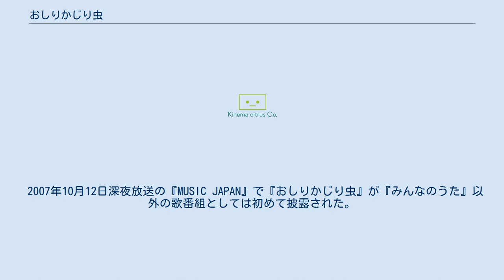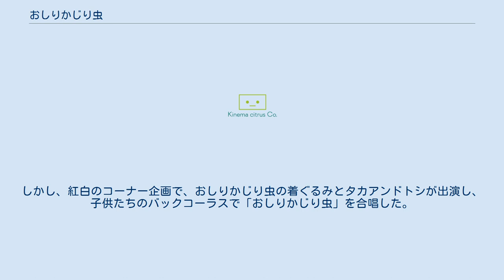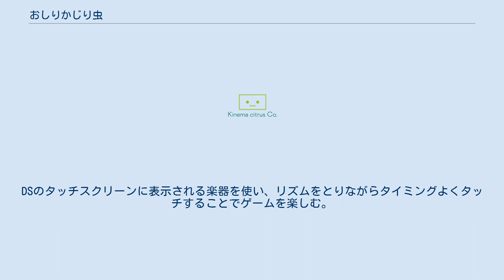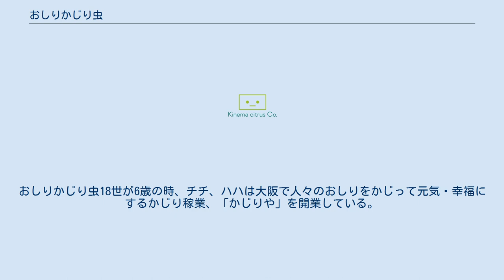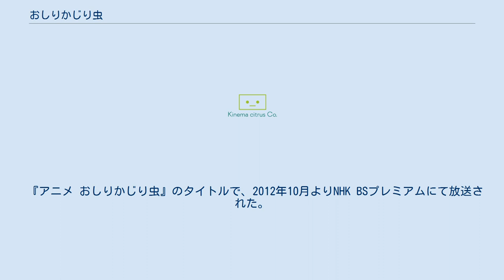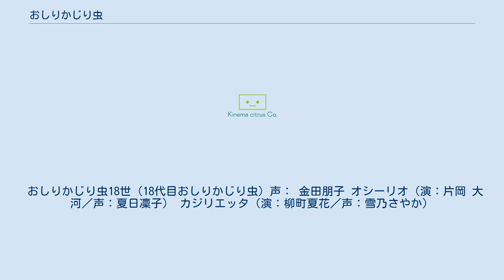おしりかじり虫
「おしりかじり虫」（おしりかじりむし）は、NHKの音楽番組『みんなのうた』で2007年から放送されている楽曲、またその楽曲の歌手名義、及び曲中に登場するキャラクターの名称である。
 アーティストユニットのうるまでるびが原案・監督・作詞・作曲・アニメーションを手掛けたオリジナル楽曲である。
 共同作曲・編曲は松前公高。
唄はボイスチェンジャーが使用されているが、うるまでるび、松前公高と他2名の計5名で担当している。
キャラクターの振付は南流石。
 本項では、「おしりかじり虫」を主人公としたテレビアニメ『アニメ おしりかじり虫』、及び2012年から2013年にかけてBSプレミアムで放送された番組『おしりキッズ』についても述べる。
 放送が開始されると幼稚園児や小学校低学年の子供達を中心に話題を集め、その後、子供達の母親や若い女性などにも注目されるようになり、『みんなのうた』携帯電話着メロダウンロード配信件数は1万1000件を超え、宇多田ヒカルの『ぼくはくま』の記録を更新し同サービス最多の人気となった。
 CDの発売・販売元はアミューズソフトエンタテインメントで、2007年7月27日に特典DVD付きのスペシャルCDとシングルCDが同時発売された。
キャッチコピーは"「おしりとおしりでおしり合い」日本を元気にする脳天気ヒップポップソング!"（ヒップホップの駄洒落）。
また、絵本も発売された。
 『みんなのうた』では通常同じ曲を2か月程度で放送終了するが、好評を受けて、NHKは『おしりかじり虫』の放送期間を延長した。
 2007年9月時点で『おしりかじり虫』のCD出荷枚数は22万枚、着うたダウンロード件数は40万件。
 2007年9月28日から、タイトーのクレーンゲームの景品として『おしりかじり虫』が登場した。
 2007年10月12日深夜放送の『MUSIC JAPAN』で『おしりかじり虫』が『みんなのうた』以外の歌番組としては初めて披露された。
 2007年11月1日の『うたばん』（TBS系列）で民放初出演を果たす。
『1億3000万人が選ぶ!ベストアーティスト』（NTV系列）でも披露された。
 週刊現代が2007年12月15日号でおしりかじり虫のパクリ疑惑を報じたが、当事者間はもちろん、市井においても特段問題とされなかった。
 2007年11月12日からはNHK総合テレビまたは教育テレビで、全国の幼稚園や保育所で子供たちと一緒に踊る模様を放送する1分から2分のミニ番組『おしりかじり虫と踊ろう!』が放送されている。
共演は、振付を担当した南流石と、“旅の友だち”の「モロちゃん」（茂呂真紀子）。
 2007年11月20日に大阪フェスティバルホールで行われたベストヒット歌謡祭（読売テレビ）新人賞を受賞し、おしりかじり虫の着ぐるみと南流石が出演した（テレビ放送は11月26日）。
 2007年12月31日放送の第58回NHK紅白歌合戦への“出場”も期待されていたが、正式な歌手としての出場は果たせなかった。
しかし、紅白のコーナー企画で、おしりかじり虫の着ぐるみとタカアンドトシが出演し、子供たちのバックコーラスで「おしりかじり虫」を合唱した。
 2008年4月10日に「おしりかじり虫のリズムレッスンDS」と称してニンテンドーDSでゲーム化。
DSのタッチスクリーンに表示される楽器を使い、リズムをとりながらタイミングよくタッチすることでゲームを楽しむ。
簡単なリズムから、音楽ジャンルに応じた乗りの良いリズムまで細かいレベル分けがあり、ゲームを通じて音楽に必要な感覚を自然と身に付けることができる。
プレイ人数は1人。
 2012年には、5年ぶりとなるシリーズ第2弾となる『おしりの山はエベレスト』が4月25日に発売されることになった。
「おしりの山はエベレスト」は、4月と5月にみんなのうたで放送された。
またこれに伴い、『おしりかじり虫』も「みんなのうたお楽しみ枠」内で放送された。
 世知辛い現代の日本を「お節介」によって元気にしようと奮闘する妖精・おしりかじり虫が老若男女あらゆる人々のおしりに次々かじりつき、笑顔にしていく様子が描かれる。
おしりかじり虫本人は気づいていないが、お尻をかじられた人々はなぜか元気になるという効能がある。
都会の人のお尻は苦くて性に合わない...